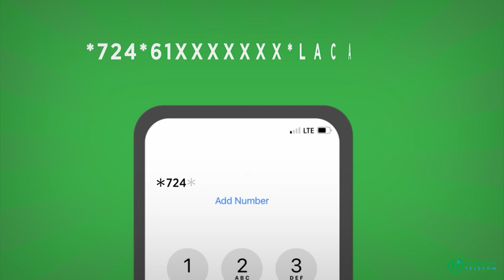Maxay Madaxtooyada ka tiri tuhunka safarka qarsoodiga madaxweynaha ee Israel?